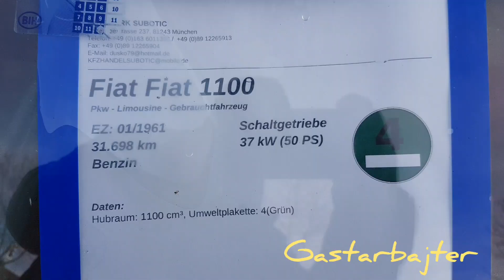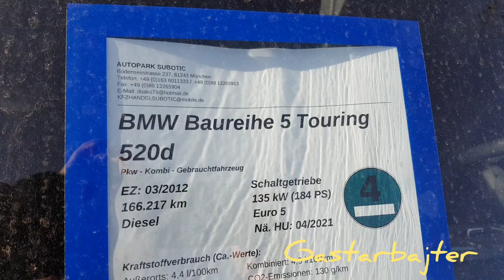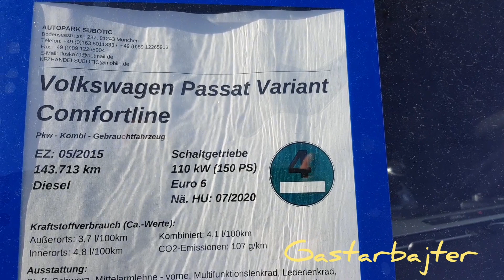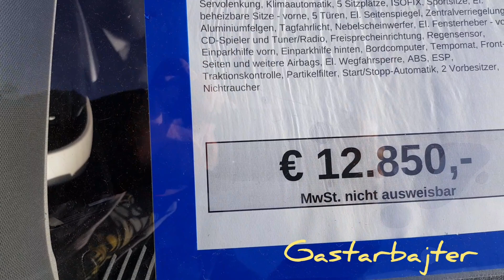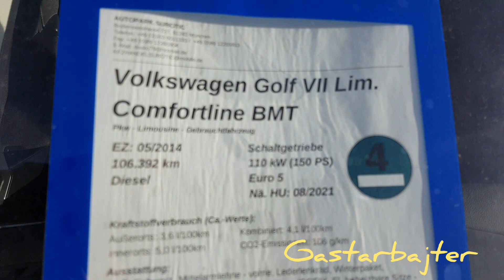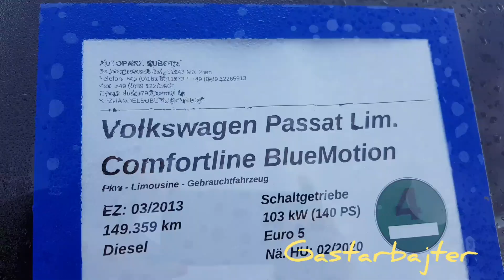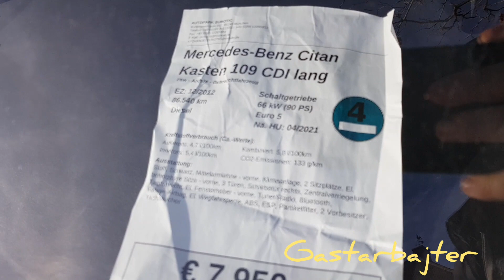Autovlog#12 Autoplac Autopark Subotic u Minhen Aubingu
Danas sam vam snimao na Autoparku Subotic u Neu-Aubingu na Bodenseestr.
Bilo je par Pasata, CC, jedan fin BMW kec i stari dobri ficek. Odlucite sami o kvalitetu auta i komentarisite cjenu i koja vas auta zanimaju da jos snimim! Hvala na gledanju!